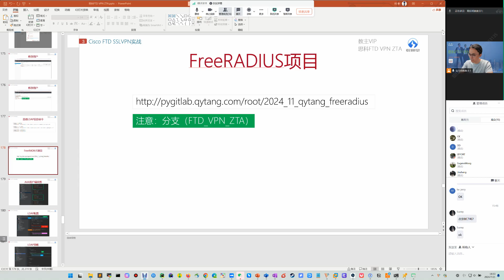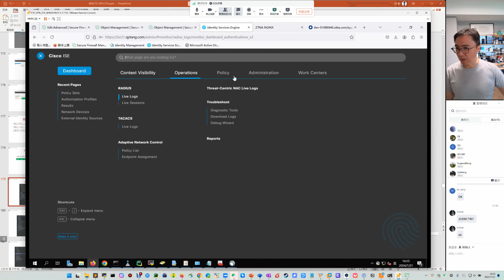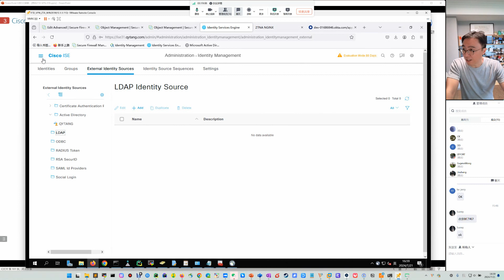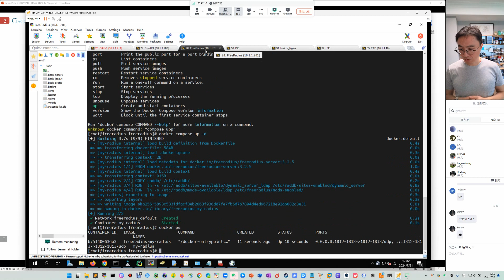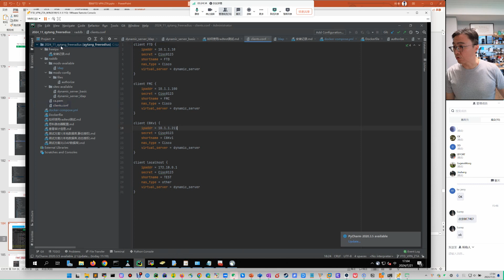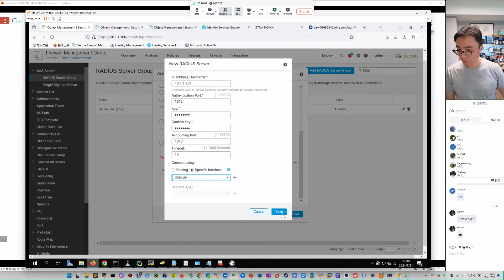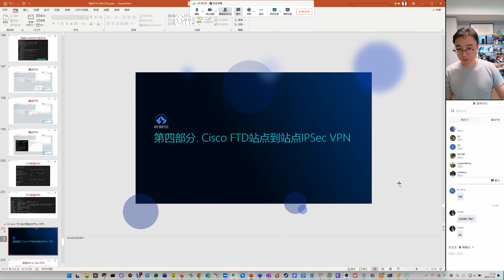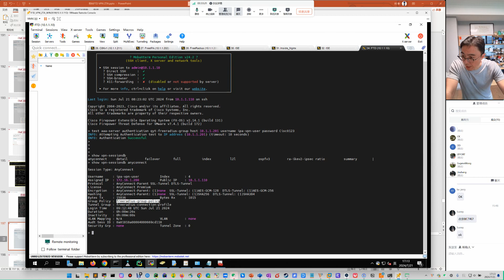Cisco Firepower(FTD) SSL FreeRadius认证